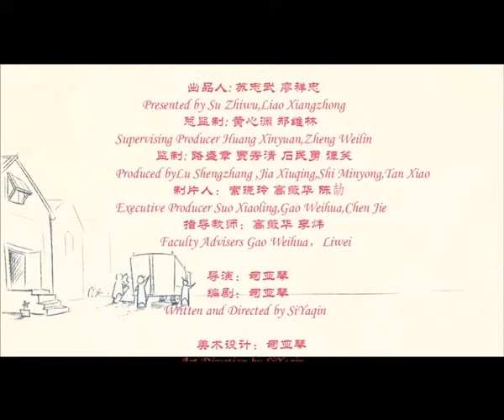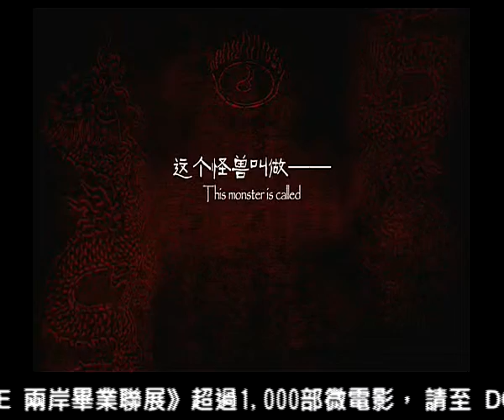love is...... - 中國傳媒大學動畫與數位藝術學院2012年畢業展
"銀河互動2012「第六屆 華人大學院校數位畢業聯展」

作品名稱：love is.

製作：司亞琴"